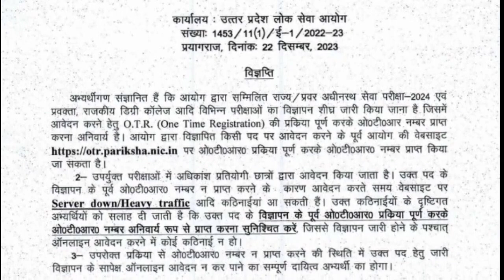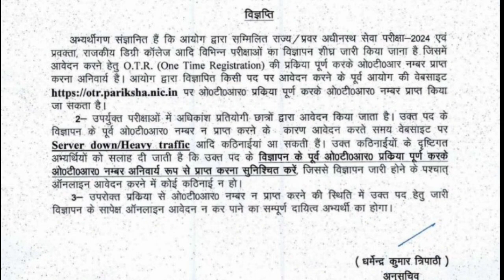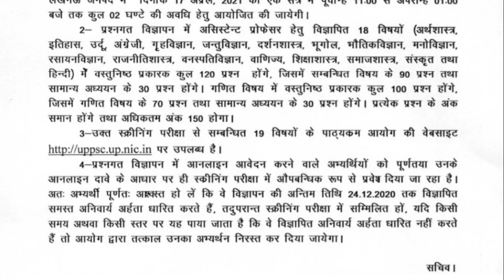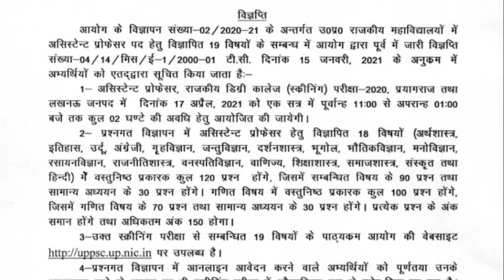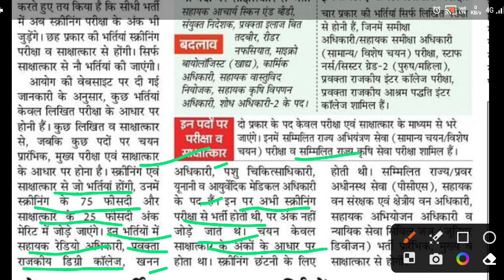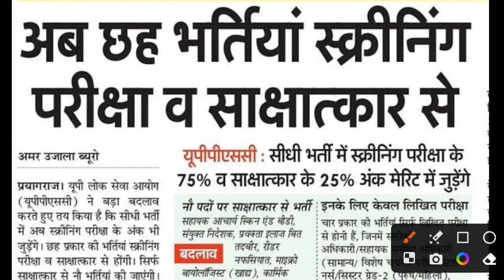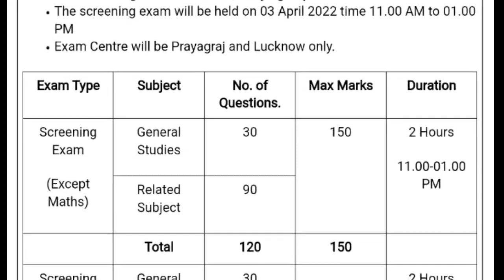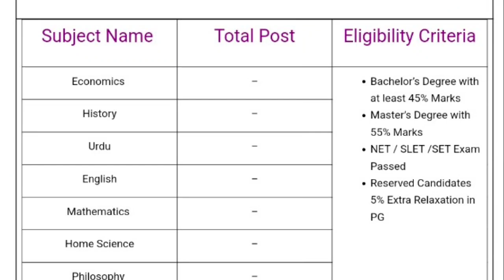UPPSC GDC Lecturer Syllabus & Exam Pattern 2024🔥 UPPSC GDC Assistant Professor Vacancy 2024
Aaj Ka Topic:- UPPSC GDC Lecturer Syllabus & Exam Pattern 2024🔥 UPPSC GDC Assistant Professor Vacancy 2024